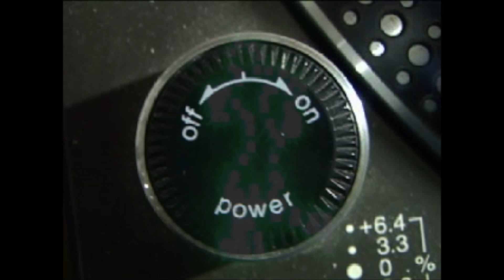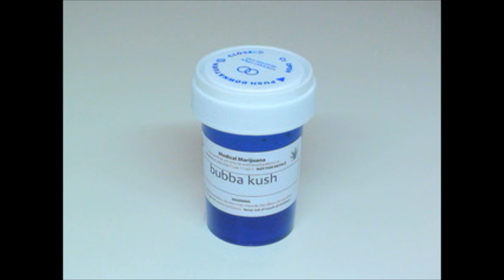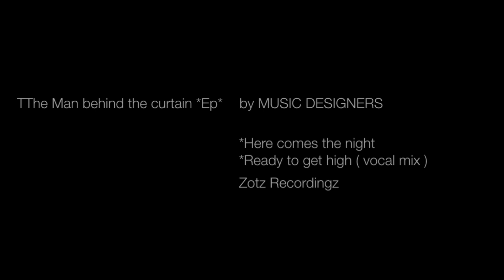Music Designers - The Man Behind The Curtain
Music Designers are Ro Madrid & Jonathon Soul Feb / 2013

Out soon at Zotz Recordingz